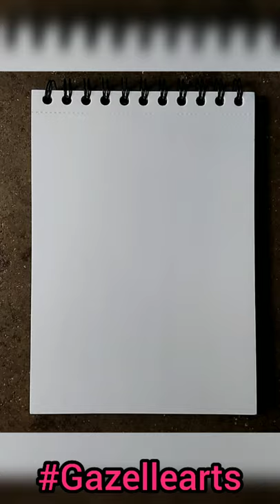Drawing of a ROSE🌹|Art work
Check it out all new videos guys!!!
Gazellearts @gazelle arts

My playlist- Mandala arts
Creative sketch

To get an amazing and interesting videos.

Less than five minutes videos only available!!! Save your time and quickly try it Guys!!!